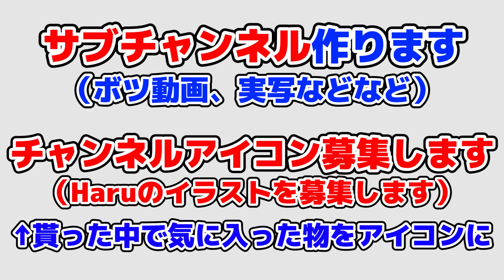【サブチャンネル開設】アイコン用イラスト大募集【haru】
私haru誰得なサブチャンネルを開設することにしました。
サブチャン開設にあたって、アイコンが必要になります。
じゃあせっかくだから他の人に描いてもらいたいな、という発想からの企画です。

【企画概要】
リスナーさんに有志でharuのイラストを描いて送ってもらい、その中で俺が選考してサブチャンネルのアイコンを決めます。（まあ大した数こなさそうだけど。）

【応募イラストの条件】
特になし。うんこでもいいです。ただ動画内の参考画像をイメージして描いてもらえると嬉しいです。選ばれやすいです。

【応募期間】
7月中。（仮）「短い」という声があったり、集まりが悪かった場合は延長します。

【応募方法】
どちらも出来ないようという方は、コメントか何かで俺に伝えてください。なんとかします。

【BGM.効果音】